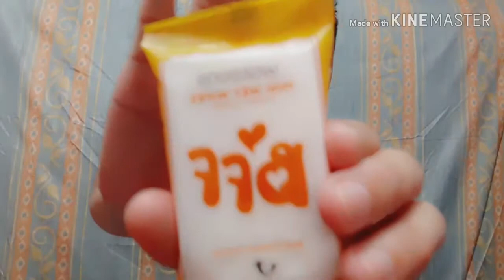MEO NEGADO VLOG#8|OPENING A Php100 MYSTERY POUCH FROM LAZADA(AKALA KO MYSTERY BOX LOLS)SULIT BA/SCAM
Mystery Pouch Php100